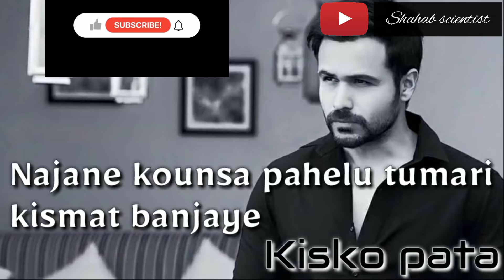Imraan hasmi jabardast dialouge in india👍short video😂